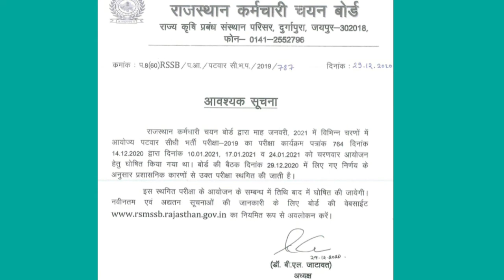पटवारी परीक्षा स्थगित। Patwari Exam Postpone